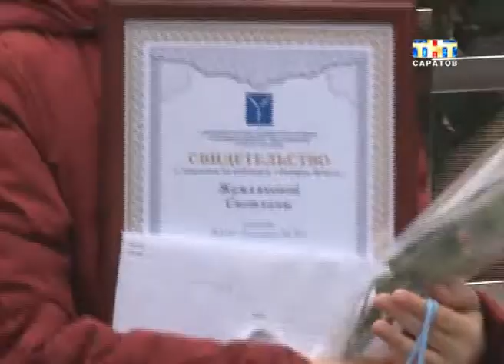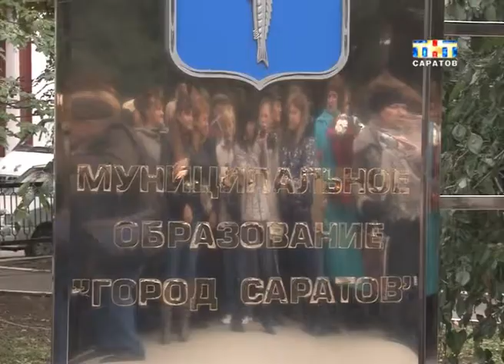У самого большого района города, Ленинского, - День рождения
. Возраст ему не помеха. У самого большого района города, Ленинского, - День рождения. В этом году ему исполняется шестьдесят восемь. Именно второго октября сорок пятого года был принят Указ «Об образовании Ленинского района в Саратове». По традиции, дату начинают отмечать заранее. А сегодня в сквере на третьей Дачной открыли обновлённую галерею почёта. На торжественной церемонии была и Кристина Трушина.